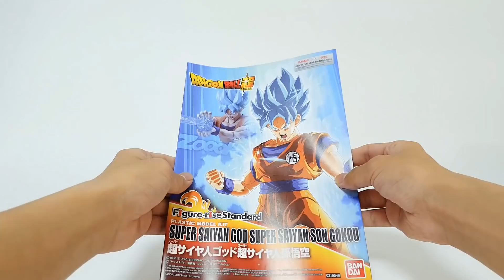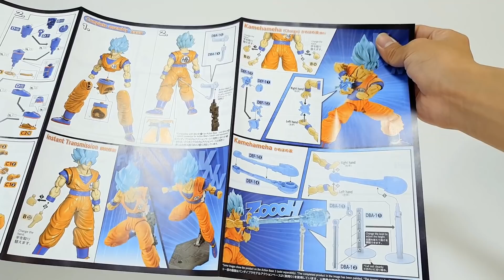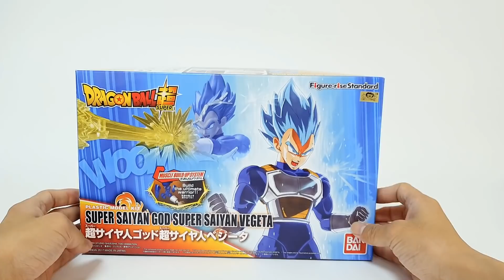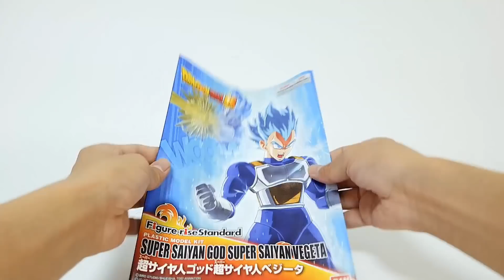What's Next? - Figure-rise Standard Super Saiyan God Super Saiyan Son Goku and Vegeta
FRS Vegeta and Son Goku Blue will be shown in the next video. It seems that these kits are just changed to the blue hair color only. I will check it out exactly in the next speed build video.

What is BUILDERs TV?
Everything you build up. BUILDERs TV! BUILDERs TV show you videos for everything to build up such as lego, gunpla, papercraft, etc

Music List
Malen - Apophis

BUILDERs TV이란?
여러분이 만드는 것, 빌더즈TV! 빌더즈 TV는 여러분께 건프라, 레고, 페이퍼크래프트 등과 같인 다양한 만들거리를 보여드립니다.

すべてのMGファストビルドアップビデオを見る
すべてのHGファストビルドアップビデオを見る
すべての鉄血のオルフェンズファストビルドアップビデオを見る Video